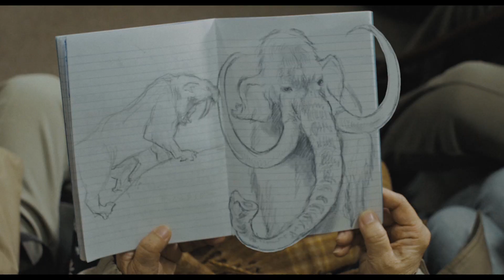田中裕子×沖田修一監督 「おらおらでひとりいぐも」予告編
芥川賞＆文藝賞をW受賞した若竹千佐子のベストセラーを、「南極料理人」「横道世之介」「モリのいる場所」などの沖田修一監督が映画化。ベテランの田中裕子が「いつか読書する日」以来15年ぶりに映画主演を務め、突然夫に先立たれたヒロインにふんする。
蒼井優、東出昌大、濱田岳、青木崇高、宮藤官九郎らが出演。
2020年11月6日（金）公開

（C）2020 「おらおらでひとりいぐも」製作委員会